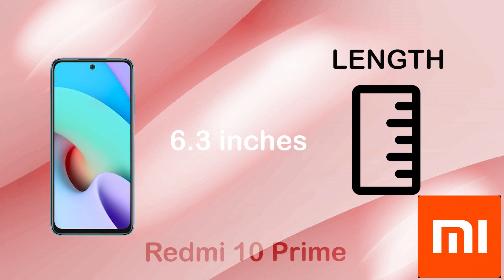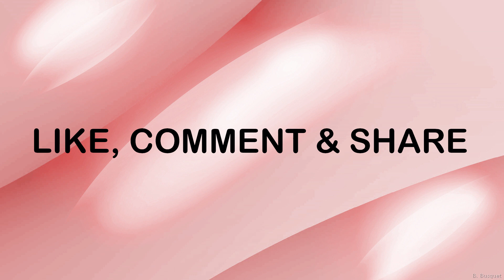Redmi 10 Prime | Features | Price | Release Date | Official Updates | Everything| Tech Song